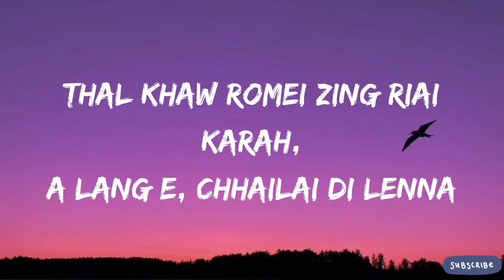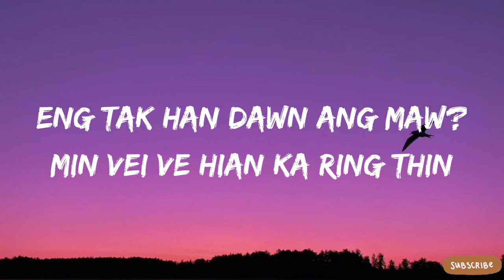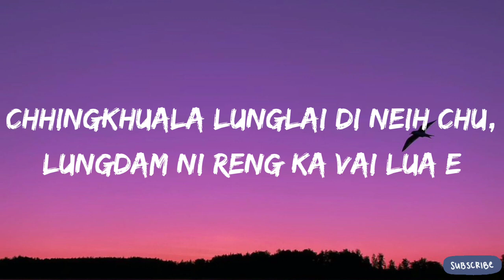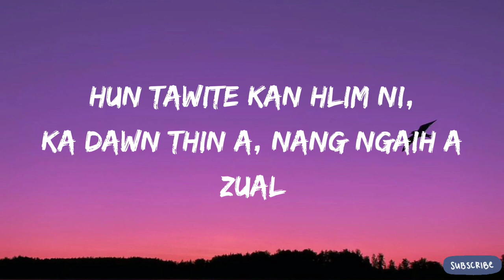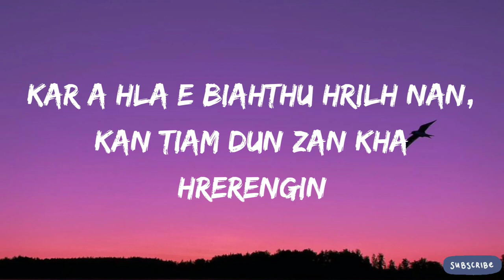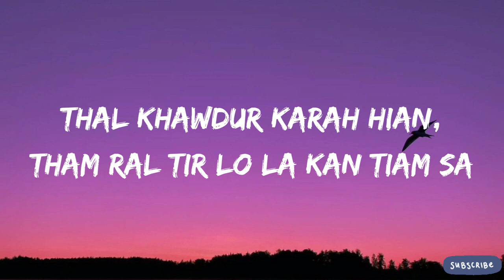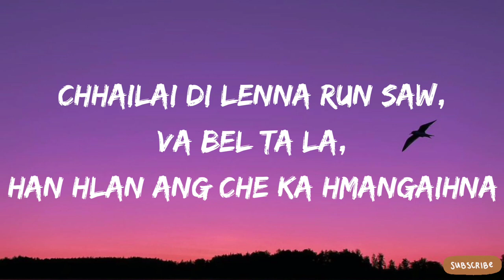Benjamin Sum Chhailai Di Lenna Lyrics Murvate